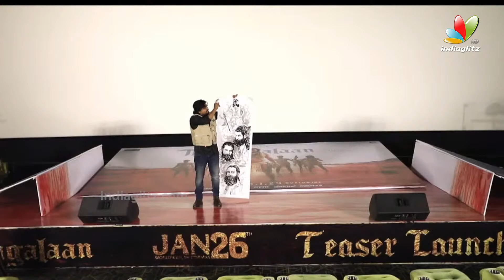Chiyaan Vikram Mass Entry at Thangalaan Teaser Launch